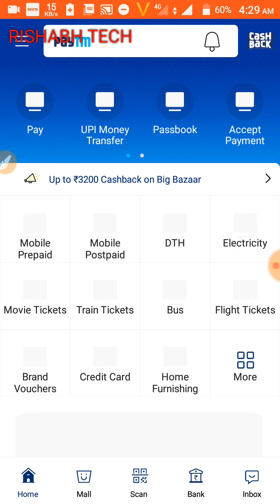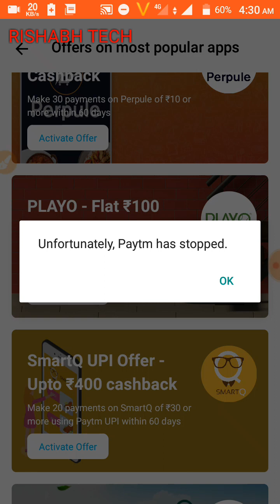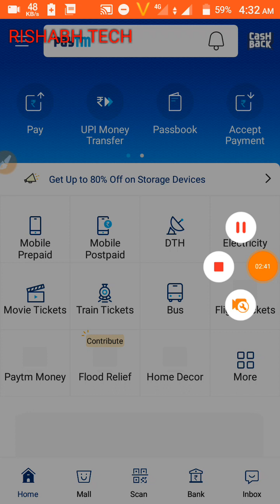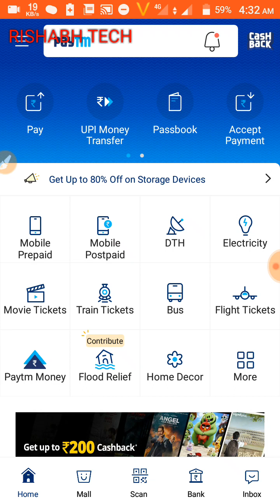Paytm New Bug 200rs Free On All Paytm Account || FULL PROCESS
You can also search on Telegram RishabhTech or @loot2

SIMSIM APP -

free 50rs 👆 All time

NOTE - AGAR PRODUCTS OUT OF STOCK HO JAAYE TO SEARCH BAR ME

Nubia men SERCH KR LO 99rs ka face wash 49rs me lelo

😎 Paytm Bug same As Mi Bug ( This time Netmeds ) : Trick Get Free upto 200 Rs Paytm cash per account

Steps :-

1. First buy anything from Netmeds  And pay by paytm UPI Only . Minimum Order 999.

2. Then cancel the product You will received Refund in 24 hours.

3. U will get cashback within 48 hrs.

Note: Do at ur own risk.